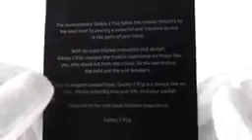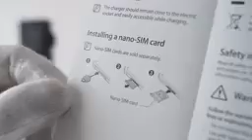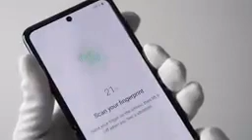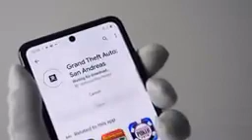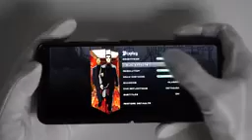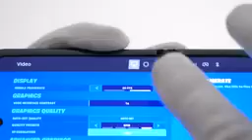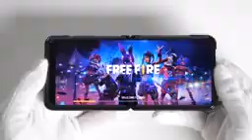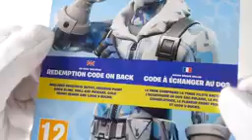Unboxing the Samsung Z flip 4 Unboxing - top features of this phone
Unboxing review of Samsung Galaxy Z Flip new foldable phone. Modern, futuristic smartphone. Gameplay: Fortnite season 2, PUBG Mobile, Minecraft, Grand Theft Auto San Andreas and Garena Free Fire. Samsung Galaxy Z Flip